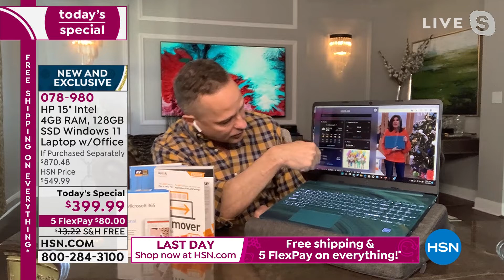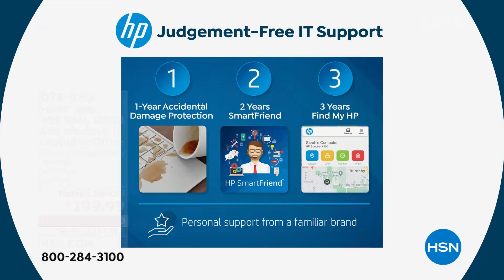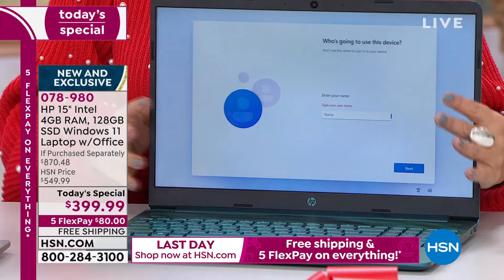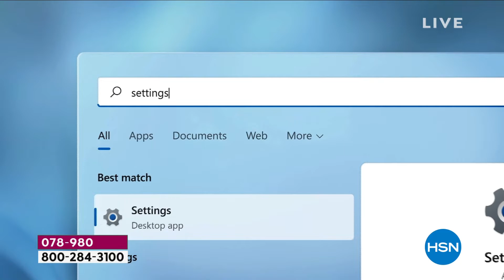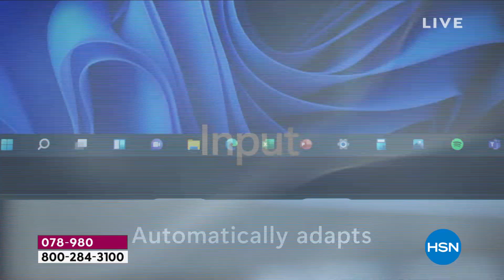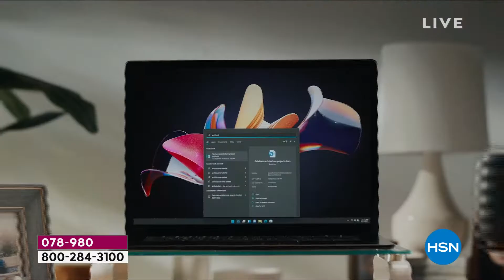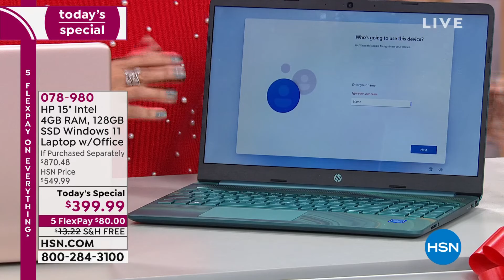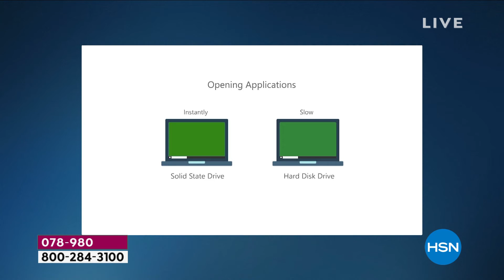HSN | HP Electronic Gifts 11.07.2021 - 10 AM